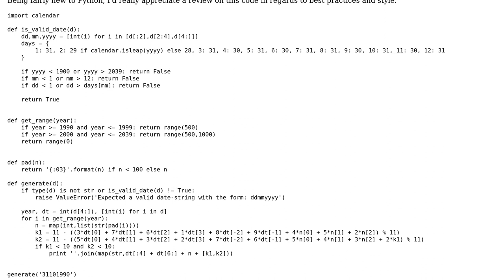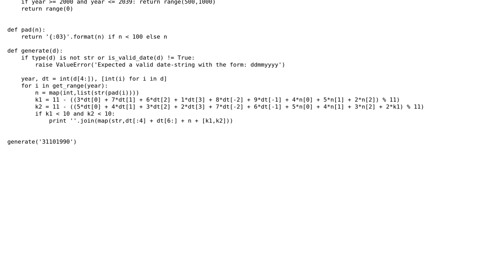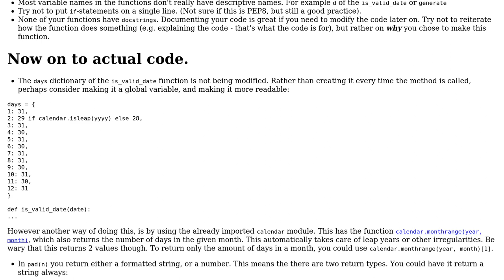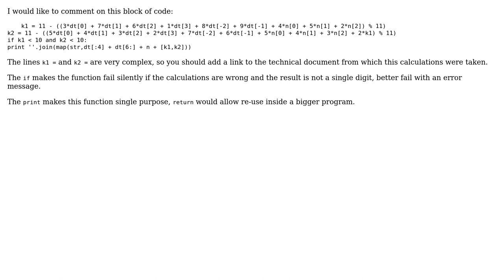Code Review: Generating Norwegian National Identification Numbers in Python (2 Solutions!!)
Code Review: Generating Norwegian National Identification Numbers in Python

With thanks & praise to God, and with thanks to the many people who have made this project possible! | Content (except music & images) licensed under CC BY-SA | Music | Images & others | With thanks to user randyr user Nilzone user Caridorc user 200_success and the Stack Exchange Network Trademarks are property of their respective owners. You are responsible for your own actions.